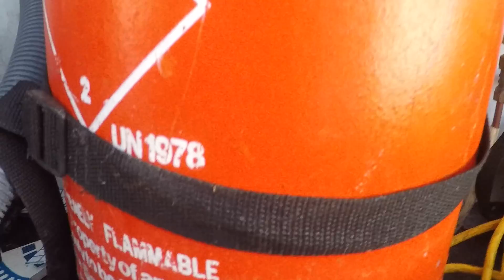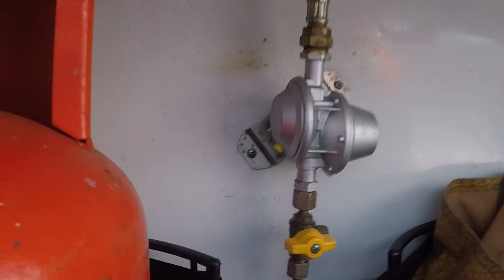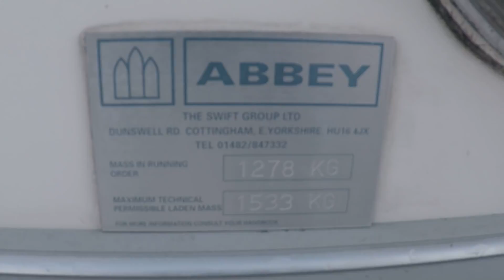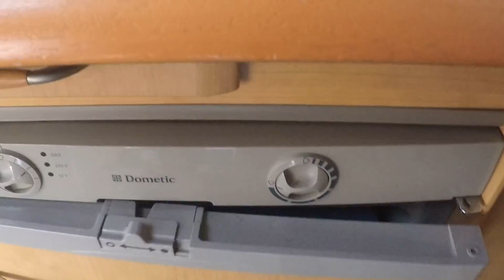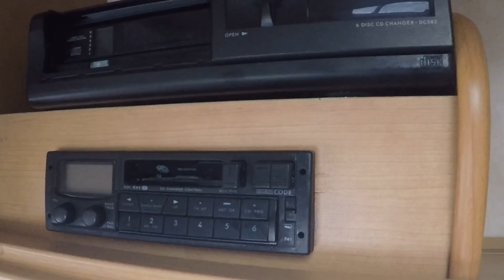Обзор прицеп-дачи,каравана,автодома,жилого прицепа ABBEY 2005 года с французской кроватью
Прицеп дача  ABBEY 2005 года Цена 552000 рублей!